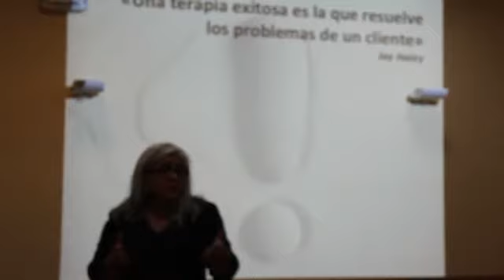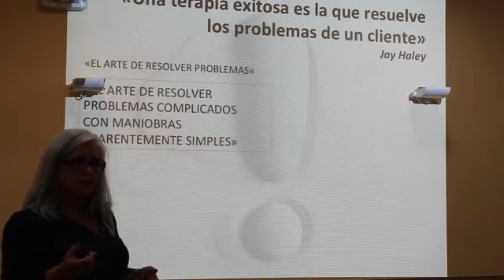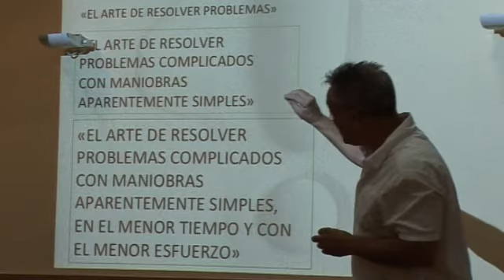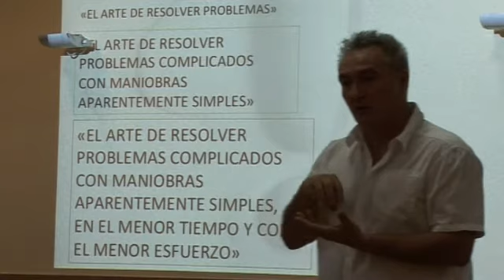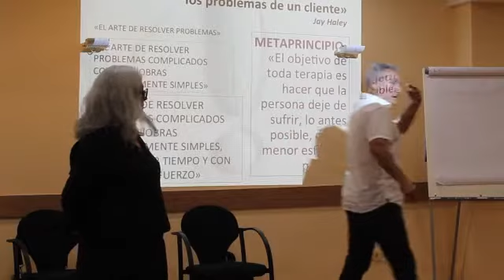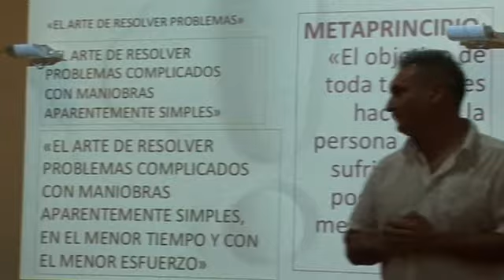Formación en intervención estratégica parte 1, con Adela Resurrección y Santi Olmo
Institut Gestalt